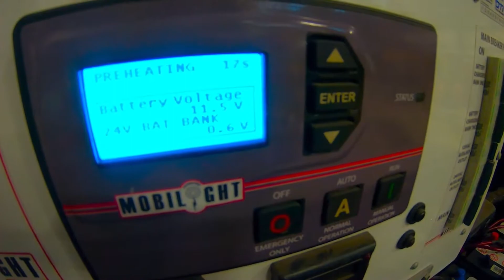8kW Hybrid Solar Tower Operation 1594